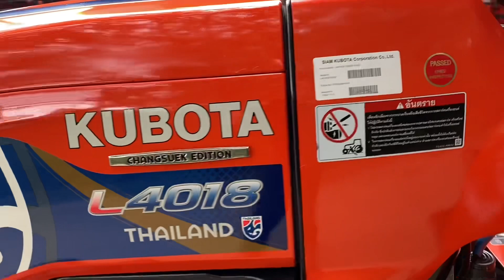คูโบต้าL4018ช้างศึก ราคาถูก#เครื่องตัดหญ้า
ที่ รถไถมือสอง พูนเสมอแทรคเตอร์ — 🚜รถไถ Kubota L4018(4WD)รุ่นช้างศึก
🔻อุปกรณ์ใบดัน+ผานพรวนช้าง
🔻รถปี62 รถสวย สีเดิม เครื่อง เกียร์ปกติ                                                                                            🔻สนใจติดต่อสอบถาม พูนเสมอแทรคเตอร์ ต.กองดิน อ.แกลง จ.ระยอง.                                                                                      🔻คลิ้ปวิดีโอรถ

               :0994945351